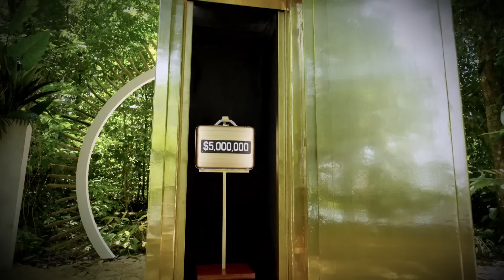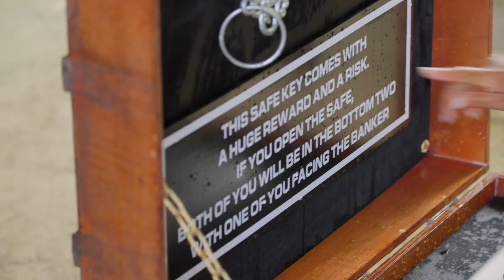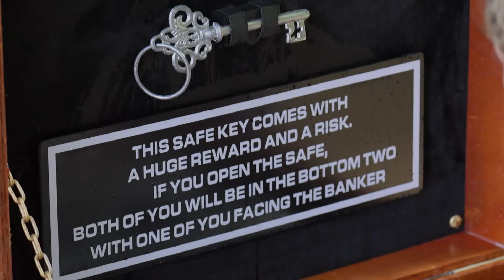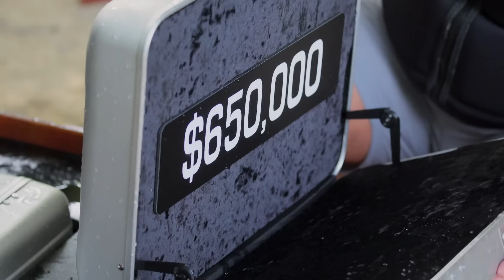Amy and Stephanie Risk Their Games for a Shot at Revenge Against Alyssa | Deal or No Deal Island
In the challenge, Stephanie decides to take her fate into her own hands for a shot at getting Alyssa out of the game.

Watch Deal or No Deal Island Mondays at 10/9c on NBC and streaming on Peacock.